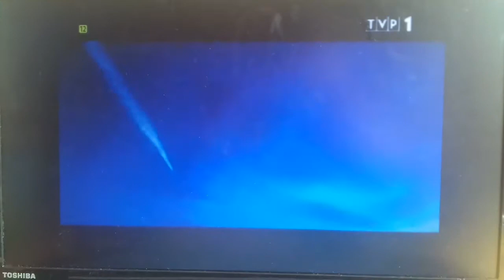10 sierpnia 2017